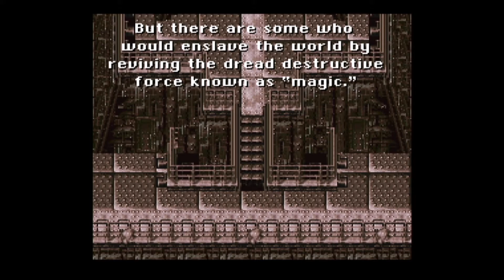[Retour sur] Final Fantasy VI (VC Wii)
Cette vidéo revient sur FF6 et mon expérience de la série. Ici il s'agit de la version Virtual Console sortie sur Wii le 2 juin 2011.